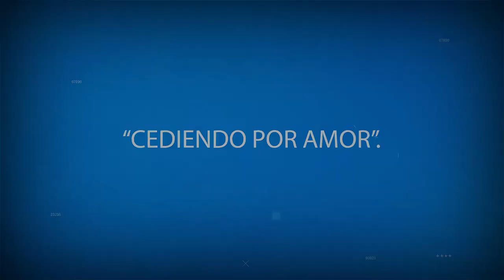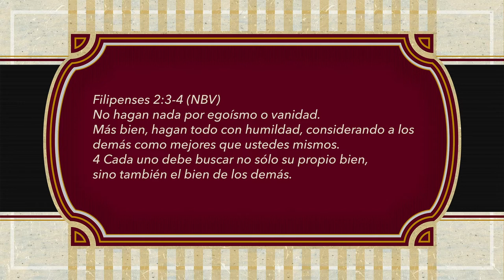ORACIONES PARA REFLEXIONAR. CEDIENDO POR AMOR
CEDIENDO POR AMOR
Amado Señor, que difícil es ceder, sobretodo cuando se está acostumbrado a ganar, cuando no queremos perder, cuando deseamos que se haga nuestra voluntad aunque estemos en un error.
Que difícil es dejar que otros se queden con la suya, cuando pensamos que tenemos la razón, cuando creemos que nuestros planes son mejores, cuando nadie lo podría hacer igual.
Que difícil es ceder, cuando no nos importa si lastimamos a las personas, cuando lo único que nos importa es nuestro orgullo propio y alimentar nuestro yo.
Que difícil es ceder cuando la persona a la que le estamos cediendo el lugar es nuestro enemigo, el que nos ha hecho daño, el que nos desea mal.
Sin embargo Señor, que fácil se hace cuando amamos a las personas, cuando las amamos de verdad, cuando las amamos como Tú, cuando eres Tú el que actúa a través nuestro, cuando nuestra prioridad es hacer sentir bien a los demás.
Cedemos por amor Señor.
Si tan solo amáramos como Tú a esas personas con las cuales se nos hace difícil ceder, viviríamos más tranquilos, más en paz.
En el nombre de Jesús, ayúdanos a ceder Señor, para evitar discusiones, para evitar peleas, para evitar entrar en conversaciones que luego terminen ofendiéndote a Ti.
Amén.
Filipenses 2:3-4 (NBV) No hagan nada por egoísmo o vanidad. Más bien, hagan todo con humildad, considerando a los demás como mejores que ustedes mismos. 4 Cada uno debe buscar no sólo su propio bien, sino también el bien de los demás.